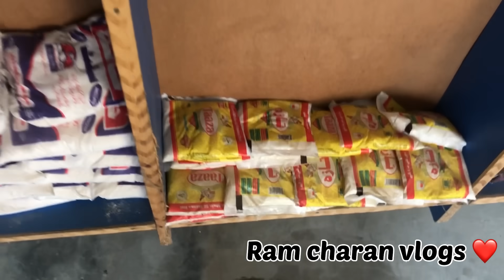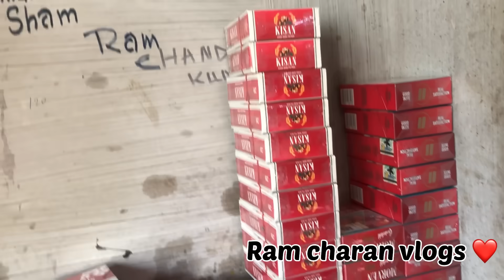Pakistani Hindu life|हिन्दु जिवन पाकिस्तान में।🇵🇰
Hello Dosto namste jai shri ram ❤️🙏
Dosto ye video Hindu village ki hai ap ko bahut achi lage gi
Jai shrinkirsna❤️🚩🙏